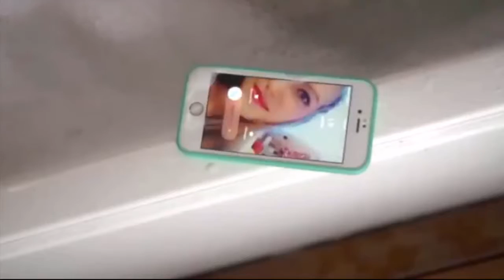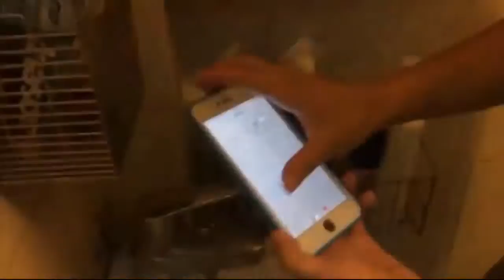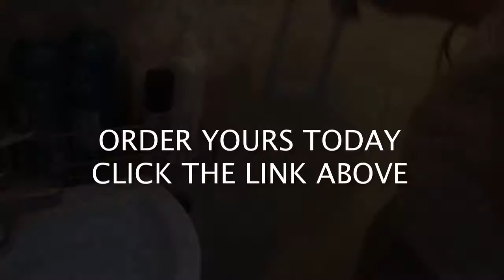iphone water proof phone case